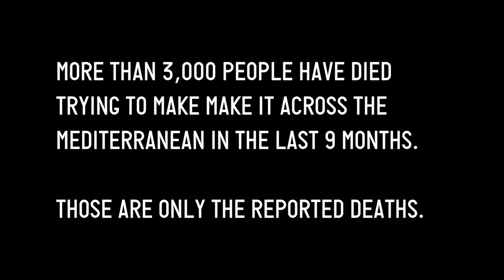He Threw Me The Baby: Refugees Fight to Survive Sea Crossing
A boat full of refugees trying to get to Europe is capsizing in the Mediterranean and a couple is trapped inside. They give their baby to a young relative who makes a brave decision to throw the baby to MSF rescuers.

Kim Clausen is the field coordinator for the Doctors without Borders/Médecins Sans Frontières (MSF) search and rescue boat the Bourbon Argos, in the Mediterranean. Tens of thousands of people fleeing violence have taken the extremely risky boat trip towards Europe this year alone. Many of them never make it.

Their search for safety is one of the stories we discuss in Forced From Home, a touring exhibition featuring stories from our field workers, as well as 360-degree video and virtual reality documentaries that show the realities of displacement around the world